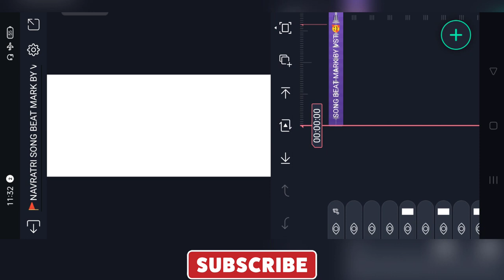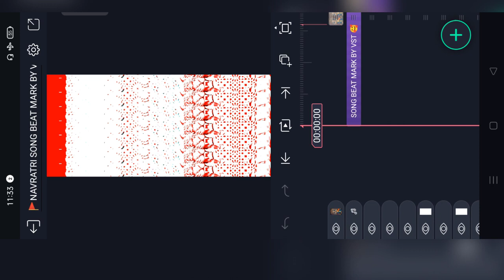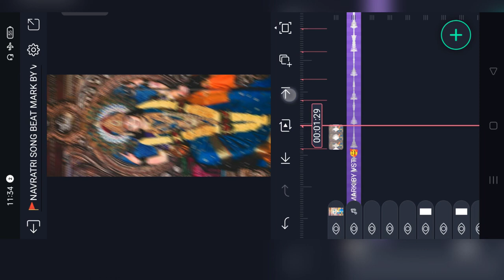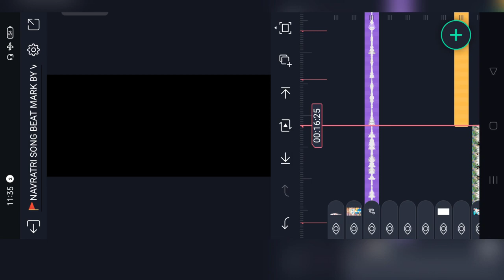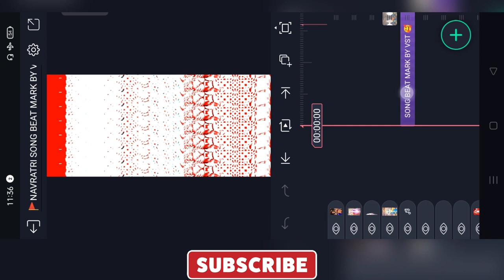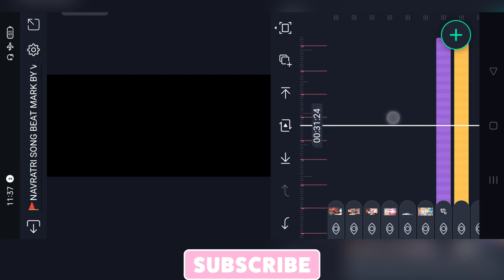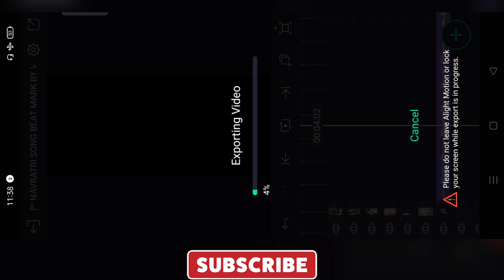🔥New Durga Puja Status Video Editing | New Navratri Status Editing Alight Motion | Dj Status Editing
___🚩WELCOME_TO_MY_CHANNEL🚩____

                      ♨️कुछ नया सीखिए♨️

🔆TOP 10 :- ⏸️ भोजपुरी DJ STATUS EDITING✴️

🔆TOP 10 :- ⏸️ हिंदी DJ STATUS EDITING✴️

⭕ALL METERIAL ⭕

DIRECT LINK 🔻

♻️ Song Beat Mark 📲  ( Search Me 🔎 (  )

♻️ SONG BEAT XML 📲 (Search Me 🔎 (  )

♻️ SHAKE EFFECT XML📲 Search Me 🔎 (  )

♻️ ONLY MUSIC DOWNLOAD 📲 ( Search Me 🔎 (  )

navratri video editing alight motion 2022

alight motion video editing durga puja

alight motion durga puja video editing 2022

navratri coming soon editing alight Motion

navratri coming soon video editing alight motion

trending bhojpuri video editing

alight motion se video kese banate

durga puja status video editing 2022

alight motion navratri status

dj status editing durga puja

dj status durga puja

dj status kese banate

vinay status

durga puja status video 2022

Durga puja video 2022

Pictures : Pintrest